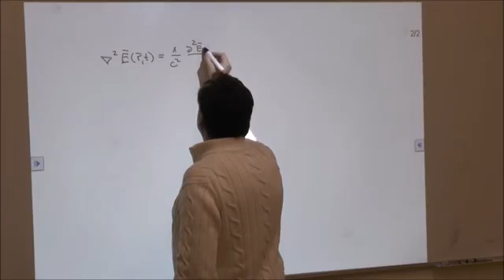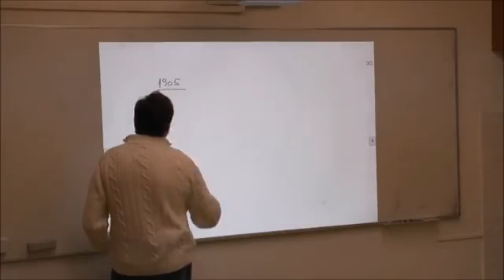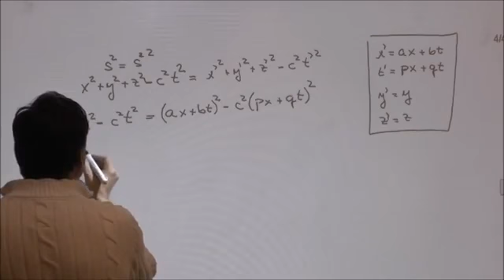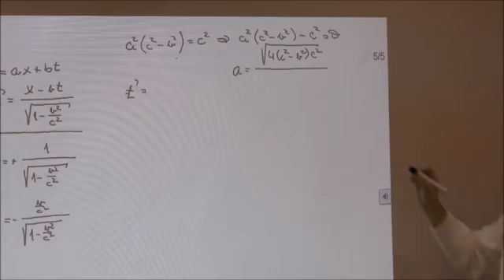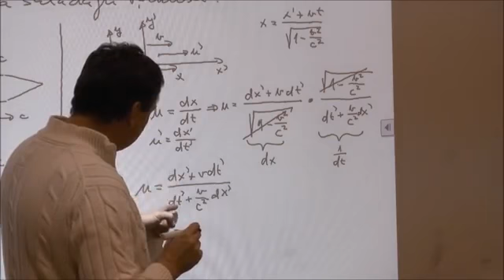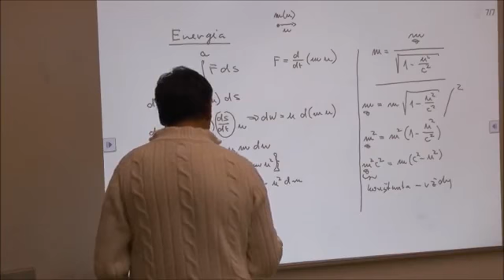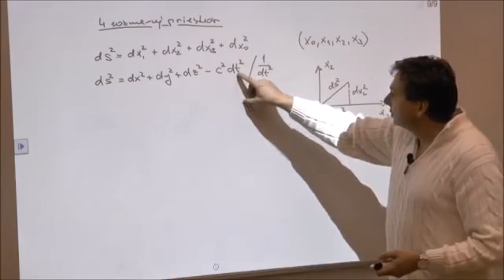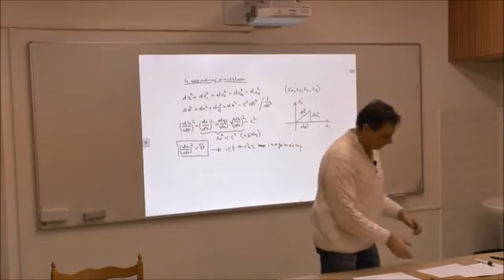Elektrodynamika IV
prof. P. Ballo